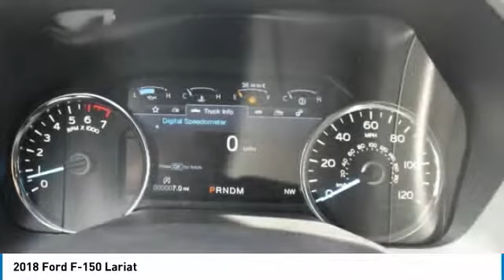2018 Ford F-150 1800232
2018 FORD F-150 Spokane, WA
Stock# 1800232

Wendle Motors
9000 North Division Street

This 2018 Ford F-150 Lariat will sell fast! Priced to sell at $3,000 below MSRP! 4-Wheel Drive. This F-150 has many valuable options! Backup Camera. Leather seats. Bluetooth Connectivity. Satellite radio. Aux. Audio Input. -Cooled Front Seats -Heated Front Seats -Heated Mirrors -Auto Climate Control -Automatic Headlights -Fog Lights -Multi-Zone Air Conditioning -Security System -Keyless Entry -Seat Memory -Power Folding Mirrors -Steering Wheel Controls -Leather Steering Wheel -Automatic Transmission -Rear Bench Seats On top of that, it has many safety features! -Brake Assist -Traction Control -Stability Control Save money at the pump, knowing this Ford F-150 gets 23/17 MPG! We are located at 9000 North Division Street, Spokane, WA 99218. Save $3,000 ($500 Retail Customer Cash + $1,500 Retail Trade Assist (must be 1995 model or newer to qualify) + $500 Retail Bonus Customer Cash + $500 Select Inventory Bonus Cash). Not all buyers will qualify for Ford Credit financing. Residency restrictions apply. For all offers, take new retail delivery from dealer stock by 5/31/2018. See dealer for qualifications and complete details. Additional $300 Retail Customer Cash on all 2.7L EcoBoost engines.